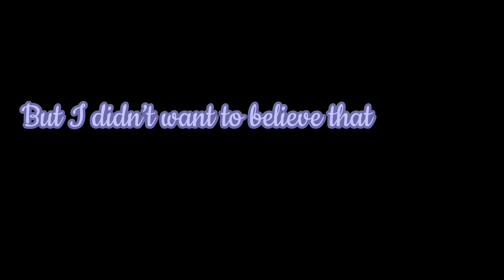༺•{Just the beginning}•༻//Secrets of Nueva Vista//Episode 2//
I do apologize if there are any grammar errors, my phone absolutely hates me.

Episode 2 of Behind the Shadow:

The royals invited the Hybrid Heroes to patrol the palace during the annual Sunflower Festival, but… Something happens to one of the royals a day before… and an incident occurs… Who was the target? And was it intended? ￼￼

Special Shout-outs to the people who I asked to help me with the series:

00:00 - Intro
00:17 - Meet the Princess
00:37 - A Sister Argument
00:58 - The Vision
01:15 - Late for the Meeting
01:29 - The Royal Treasury ￼
01:41 - The Appearance ￼of the Crystal
01:57 - Almost caught
02:08 - Journal Entry ￼
02:22 - Present Time
02:37 - Vestia’s tied up
02:51 - No one cares about you 😂
02:53 - Ava’s Appearance

Official Intro and Outro coming soon!